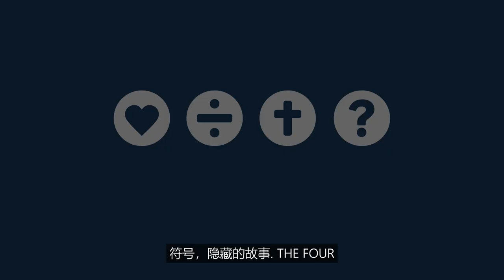[THE FOUR] 符号，隐藏的故事 | ෆ ÷ † ? | Motion Graphic Chinese Ver.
请通过动态图视频传达符号中的福音信息！ 可以灵活运用短而有冲击力的视频 。

ෆ 上帝爱你
÷ 人与神分开
† 耶稣给了我们一切
? 你会怎么做？

符号，隐藏的故事.  THE FOUR

ෆ ÷ † ?

모션그래픽 영상으로 심볼에 담긴 복음 메시지를 전해보세요!
짧지만 임팩트 있는 영상을 다양하게 활용할 수 있습니다~!

ෆ  하나님은 당신을 사랑하십니다.
÷  사람은 하나님과 나누어졌습니다.
†  예수님은 우리에게 모든 것을 주셨습니다.
?  당신은 어떻게 하시겠습니까?

심볼 그 너머의 이야기, THE FOUR